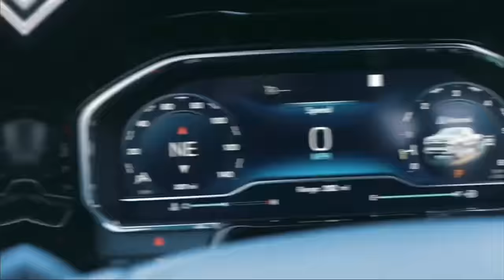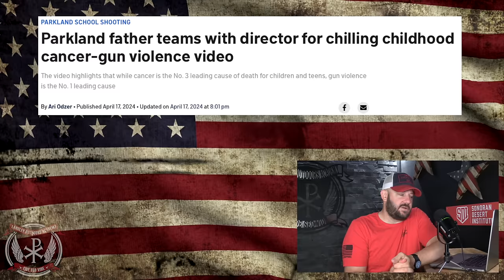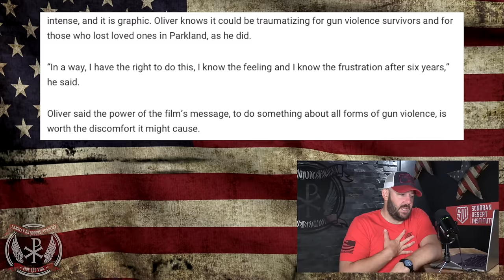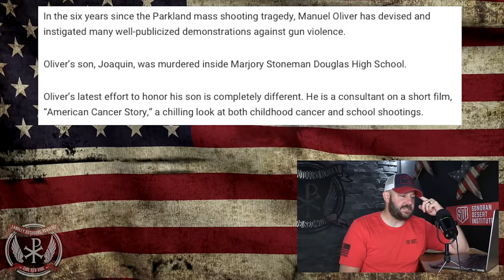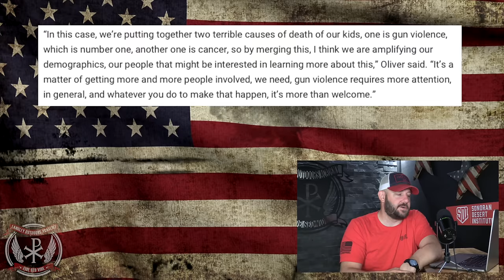Gun Control & Childhood Cancer Linked In New Gun Control Video... This Is Genuinely Disgusting...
Gun Control & Childhood Cancer Linked In New Gun Control Video... This Is Genuinely Disgusting...  In today's episode, we dive into a new video that was just released by gun controllers conflating childhood cancer to gun violence... These people have no bounds no decency.